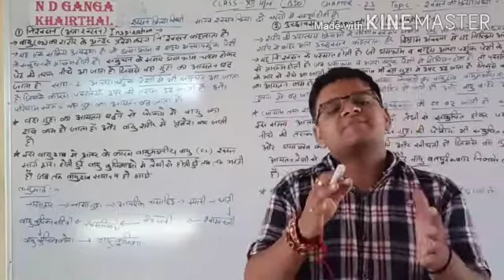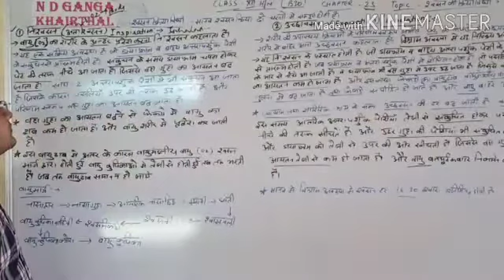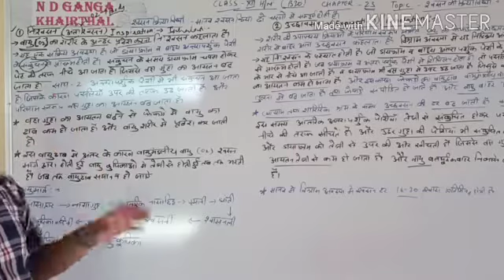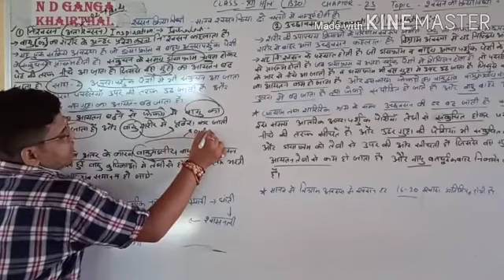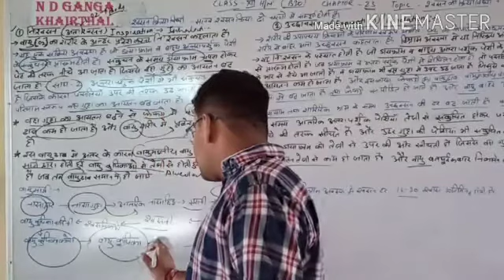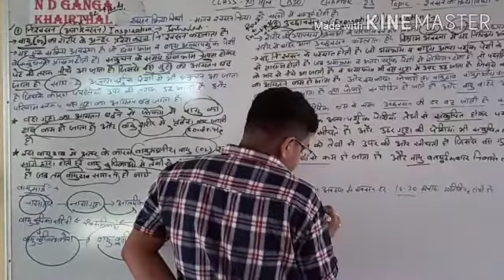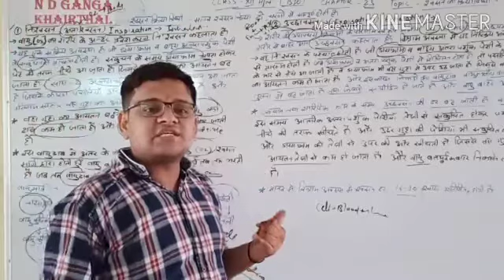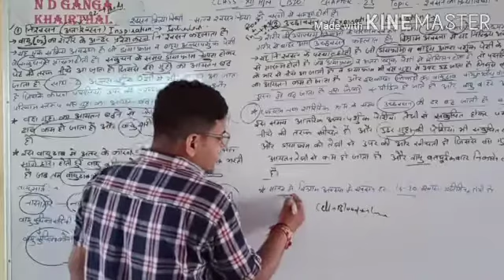Class12#hindi medium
Date 4/8/2020#topic#respiratory mechanism#inspiration#expiration